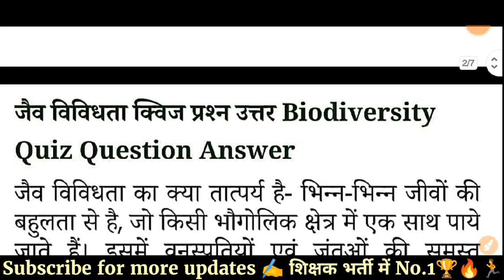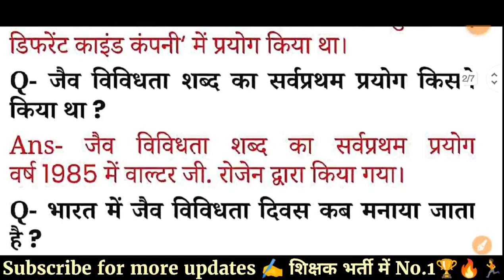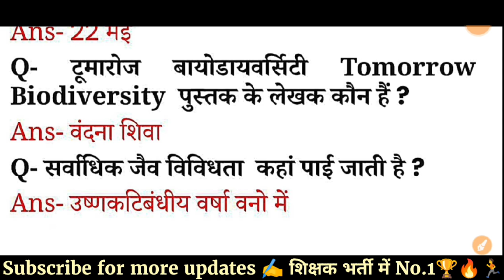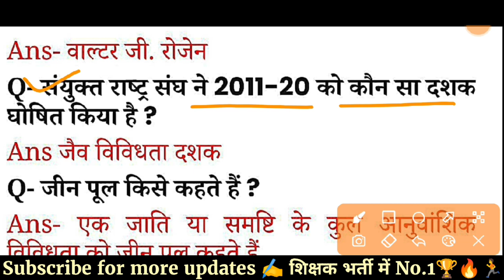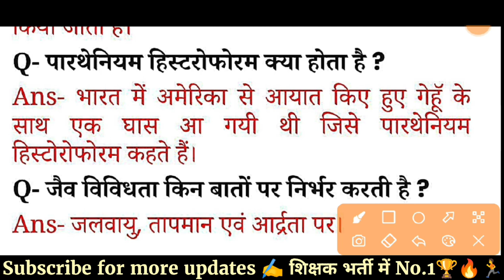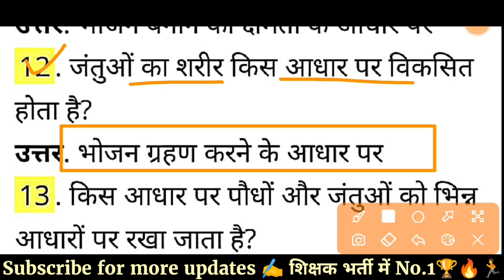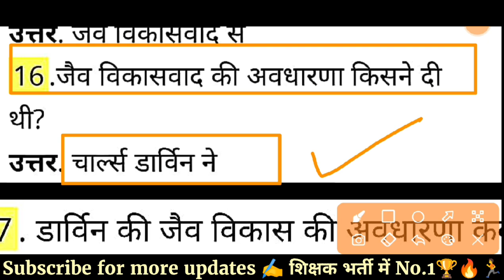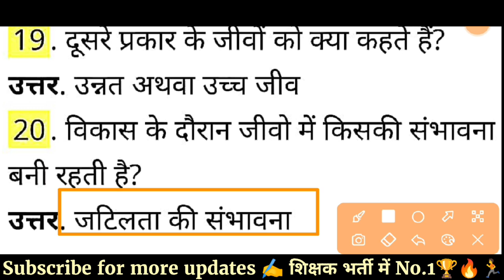MPTET 2023 | जैव विविधता (biodiversity) | mptet varg 1 biology class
mptet varg 1 biology clasess 2023 | mp tet varg 1 biology syllabus | mp varg 1 biology | samvida varg 1 online classes biology